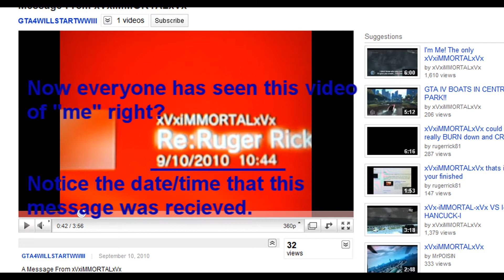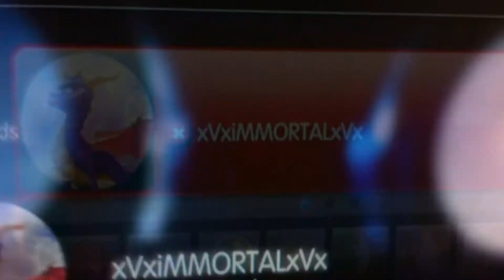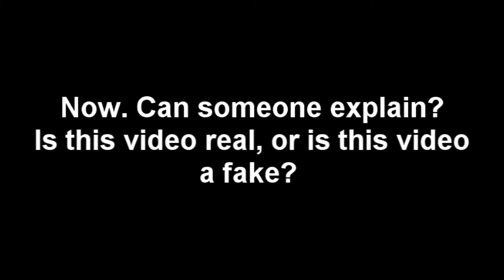Message from xVxiMMORTALxVx PROOF OF FAKE.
Old GTA4 videos